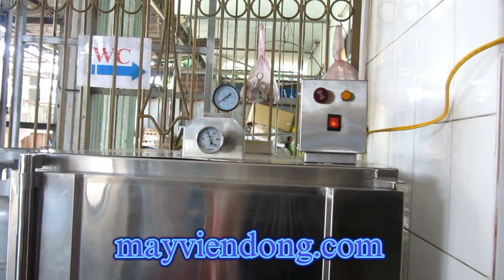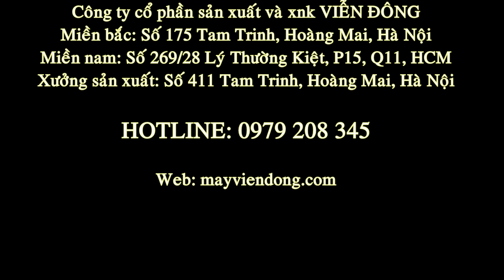Tủ nấu cơm công nghiệp Việt Nam - Nấu cơm năng suất cao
Tủ nấu cơm công nghiệp việt nam, tủ hấp cơm công nghiệp do việt nam sản xuất, tủ hấp cơm Việt Nam, Tủ nấu cơm.
Hệ thống của Viễn Đông:
Hệ thống chi nhánh Viễn Đông:
* CHI NHÁNH HÀ NỘI: C32 Ngõ 409 Tam Trinh - Hoàng Mai - Hà Nội
* CHI NHÁNH ĐÀ NẴNG: 108 Nguyễn Thái Bình - Liên Chiểu - Đà Nẵng
* CHI NHÁNH HỒ CHÍ MINH: 269/28-30 Lý Thường Kiệt - Q11 - Hồ Chí Minh
*CHI NHÁNH THANH HÓA: 68 Nguyễn Duy Hiệu - P. Đông Hương - Tp.Thanh Hóa